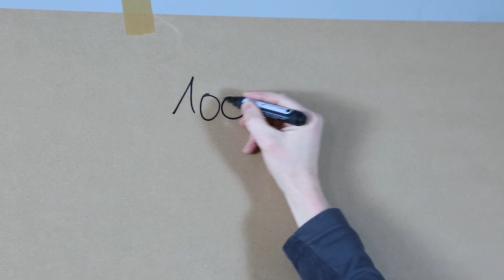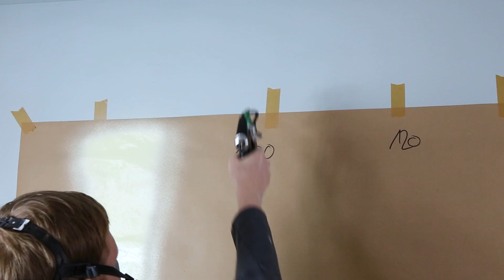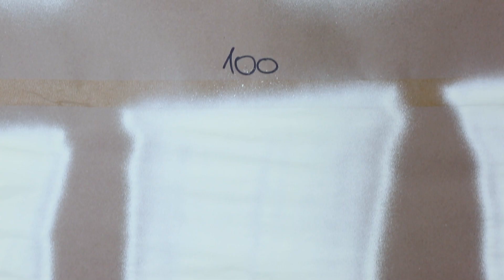Gelbe Wagner TradeTip Düse oder grüne HEA Düse? - Airless Tipps #60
Ausführliche Informationen zum Video und eine Übersicht aller Ersatzteile findet ihr in unserem Blog: h

Im folgenden Video vergleichen wir die gelben Standarddüsen mit den grünen nebelarmen Düsen von Wagner. Dazu haben wir einen Drucktest durchgeführt, um herauszufinden bei welcher Druckeinstellung sind die von uns eingesetzte Innendispersion optimal spritzen lässt. Zudem haben wir das Spritzbild der beiden Düsen miteinander verglichen.

Noch nicht genug? Mit dem Tagesseminar "Einführungskurs Airless Spritztechnik" bieten wir in der Airless Discounter Akademie Schulungen rund um das Thema Spritztechnik an

Seit 2022 bieten wir auch eine 1 zu 1 Schulungen an. Ein Schulungsteilnehmer, ein Trainer, ein Tag, um euch mit Spritztechnik fit zu machen. Mehr Infos zu unserem 1 zu 1 Schulungsangebot

Facebook-Gruppe Tipps & Tricks – Airless Farbspritzgeräte – in der Facebook-Gruppe diskutieren inzwischen mehr als 4500 Profis rund um das Thema Spritztechnik. Hier geht es um Fachfragen und den Austausch von Erfahrungen ohne die üblichen Facebook Katzenfotos

Videoserie Airless Tipps – ihr fragt, wir antworten mit einem Video. In der Videoserie Airless Tipps könnt ihr uns fragen stellen, die wir wenn irgendwie möglich mit einem Video beantworten. Hier gibt es alle Videos im Überblick